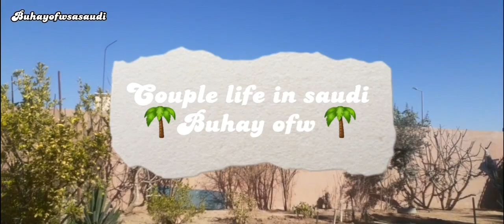MALINIS NA ANG GARDEN AFTER 3 MONTHS VACATION SA PINAS vlog106 buhayofwsasaudi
buhay ofw sa saudi
couple life vlogs
buhay probinsya
cooking
travel
masustansyang gulay